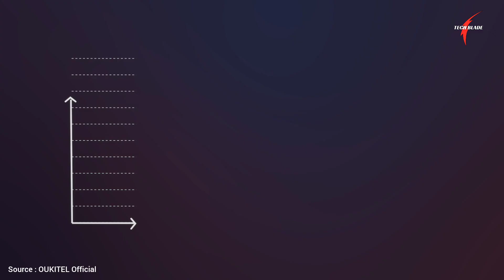OUKITEL WP30 Pro | New Stylish Powerful Rugged Smartphone 2023 Official Fast Charging Test Video !!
source: OUKITEL Official

link to Buy